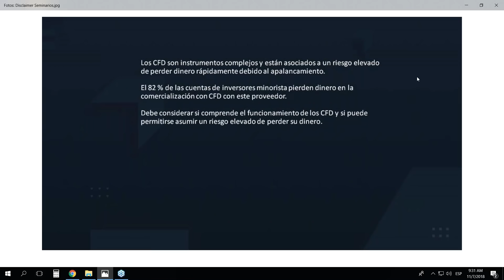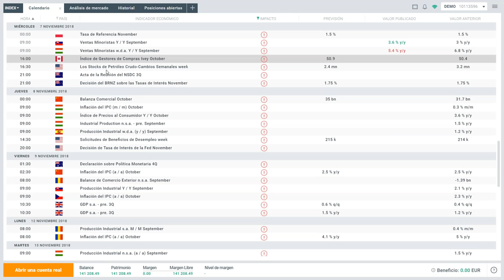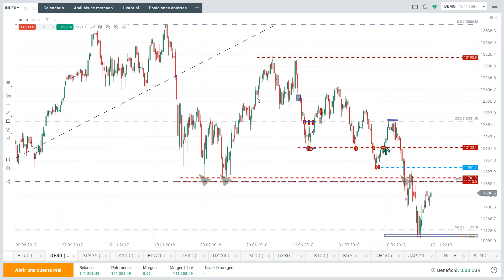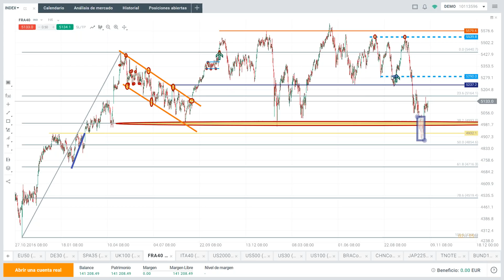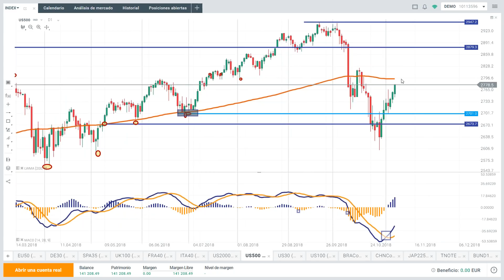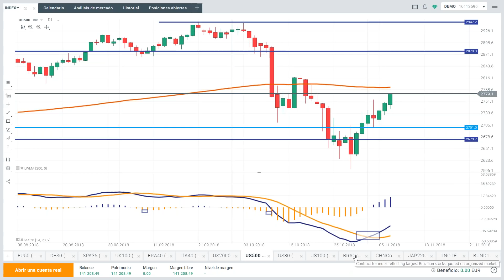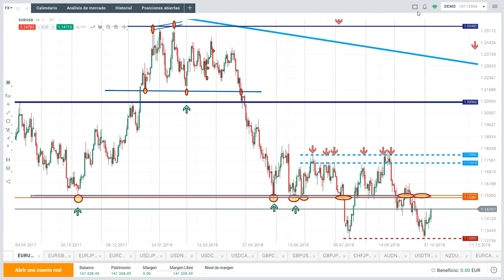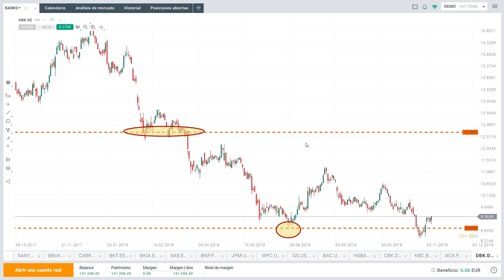Morning Meeting: Apertura del Mercado Europeo. Alejandro Nuñez. 7/11/2018